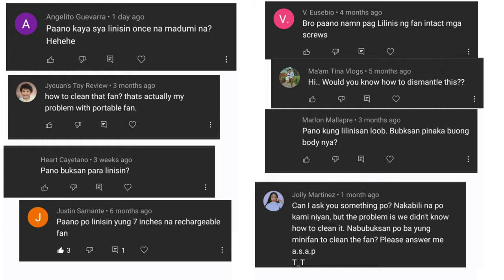How to Clean 7" rechargeable fan from firefly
sa mga laging nagtatanong kung paano linisin ang 7" rechargeable fan eto na ang kasagutan!!